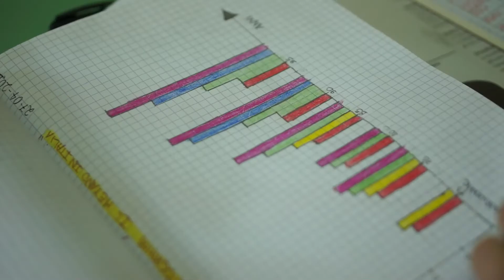CPIA, una scuola di intercultura - Gli alunni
I CPIA ormai sono diventate scuole che accolgono italiani e stranieri, vero e proprio avamposto di Intercultura. Il Centro della zona comprende Bari, Corato, Bitonto, Terlizzi e Molfetta.
Il racconto di BitontoTv.